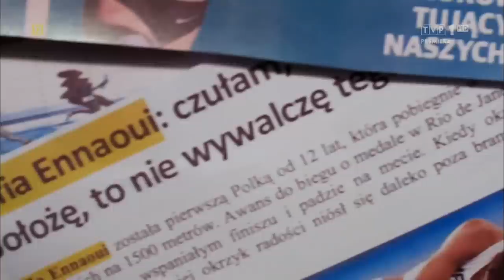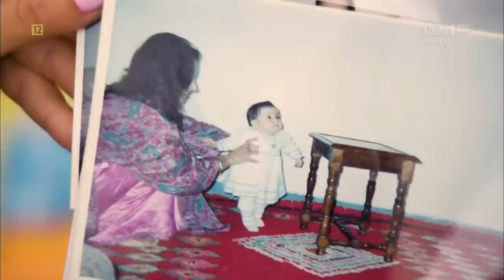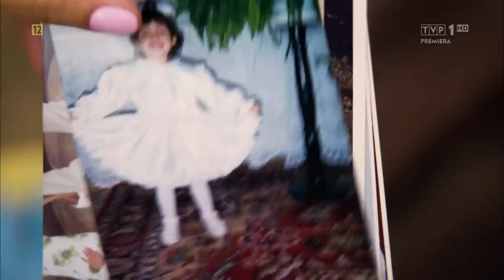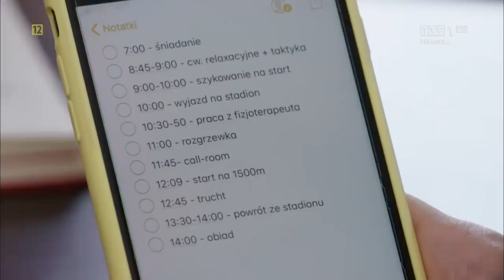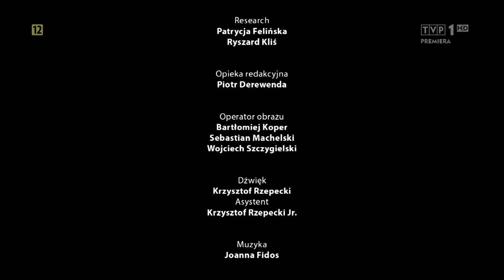Orły sportu (odc. 2) - Sofia Ennaoui